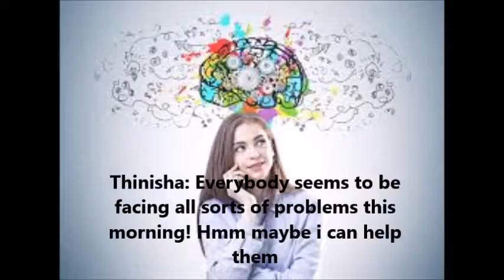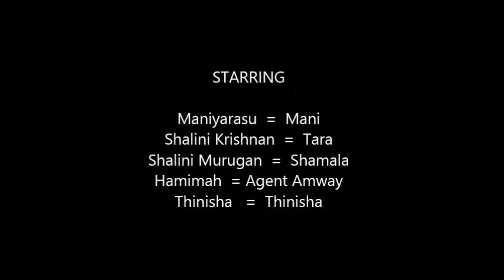CORPORATE STORYTELLING - AMWAY SHORT FILM